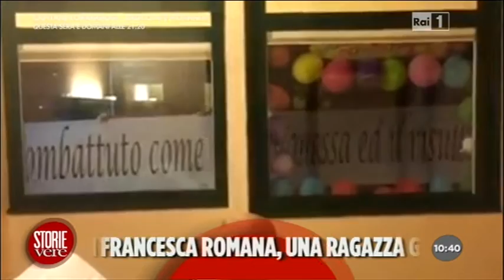Storie Vere - Riccardo in studio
Eleonora Daniele intervista Riccardo e Francesca durante la puntata di "Storie Vere" del 6 ottobre 2015.